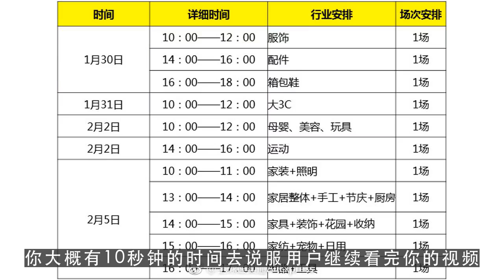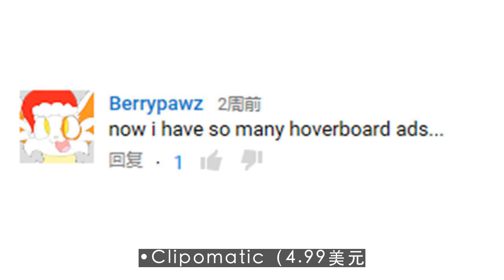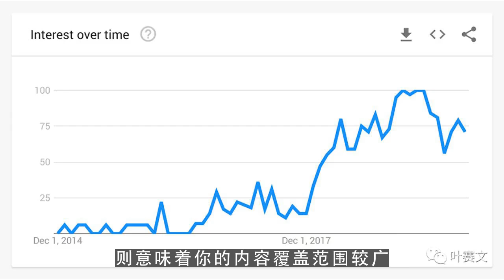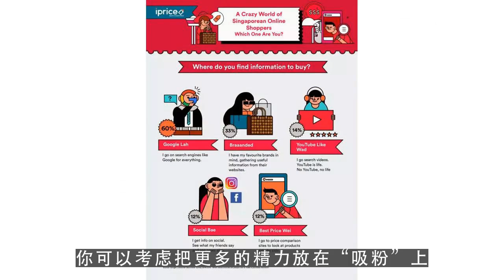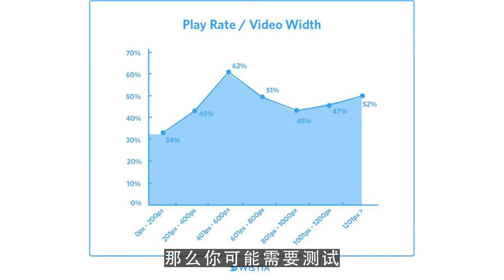youtube channel,Instagram营销：IGTV长视频平台使用教程及分析指标2